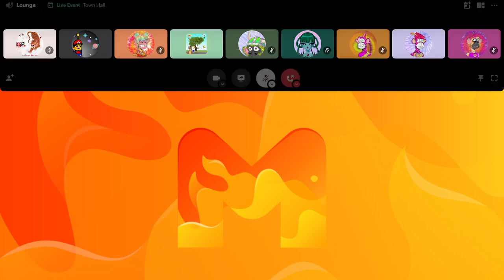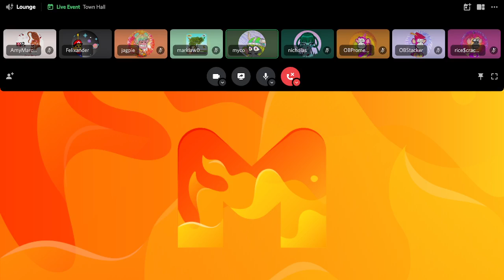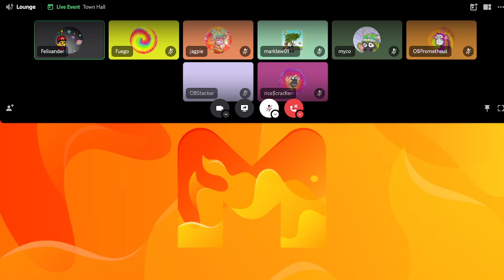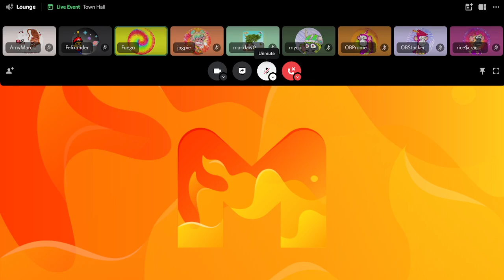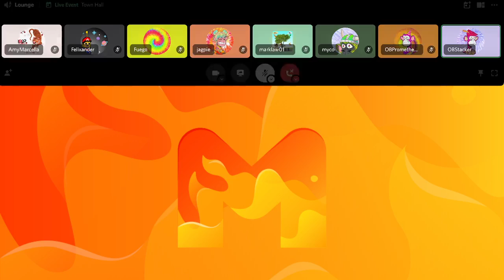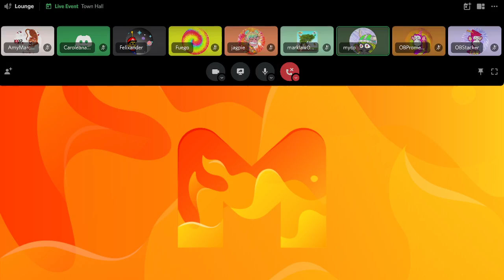Movement Town Hall 4.21.22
Town Hall Meeting from April 21st 2022.